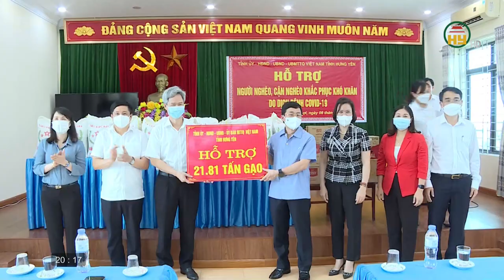Đại đoàn kết ngày 5/10/2021